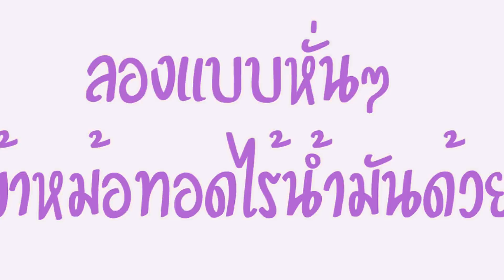เทคนิคการทอดกุนเชียง แบบไม่ไหม้ | มาดามตวง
ติดตามข่าวสารจาก Madame Tuang มาดามตวง ได้ทาง